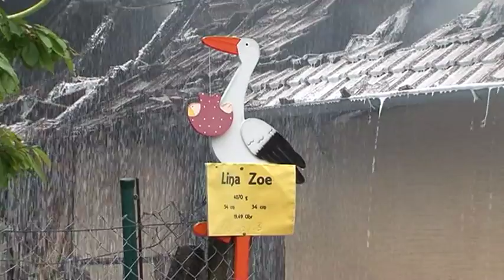Bei Brand in Willstätt werden Enkelin und Opa schwer verletzt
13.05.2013: Nach einem Brand in Willstätt schwebt ein 53-Jähriger in Lebensgefahr. Schwere Verbrennung erlitt auch die drei Tage alte Enkelin. Trotz Großeinsatz der Feuerwehr ist das Bauernhaus komplett ausgebrannt.
badische-zeitung